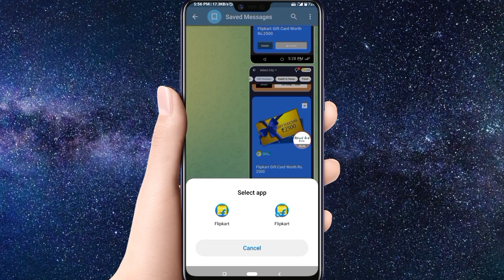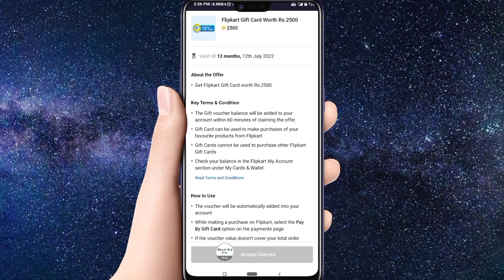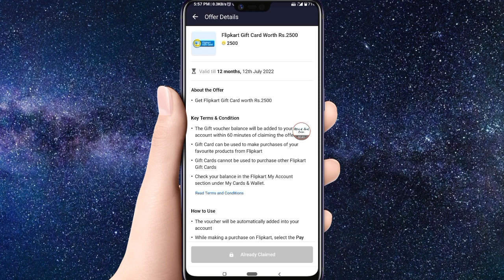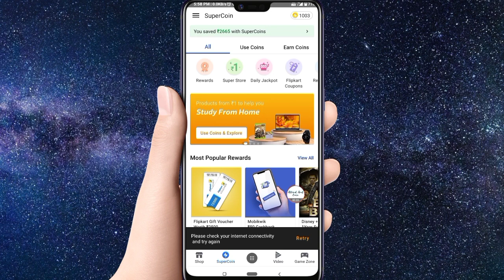Flipkart New Update 2500 Gift Voucher Removed This Reward Is Not Available For You Locked Solution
Flipkart New Update 2500 Gift Voucher Removed This Reward Is Not Available For You Locked Problem Solution Direct Link Not Not Showing Available Content Not Found
How To Claim Now Solve Fix